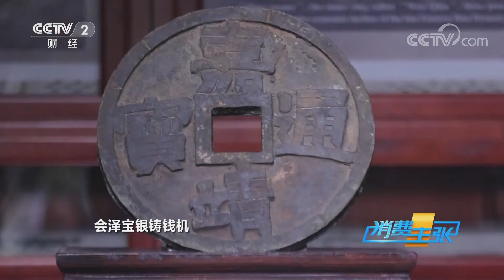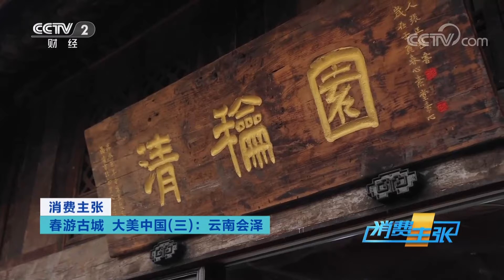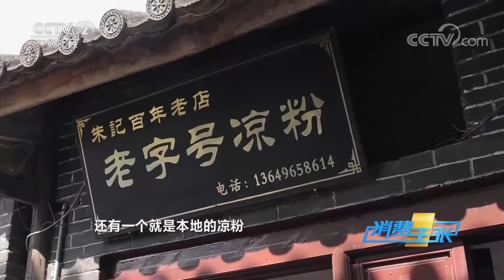云南会泽：什么样的铜钱能让云南这处古城被称为“钱王之乡”？「消费主张」春游古城 大美中国 20230330 | 财经风云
本期节目主要内容：
会泽县位于云南省东北部，隶属于云南省曲靖市。因境内金沙江、牛栏江、小江、以礼河等数水交汇而得名。会泽古城始建于1731年，不同的民风、民俗及民族风情在会泽这片土地上落脚、传承和发扬，形成了别具一格的铜商文化和会馆文化。